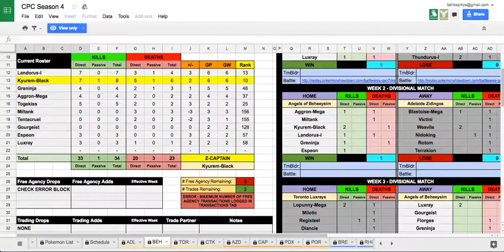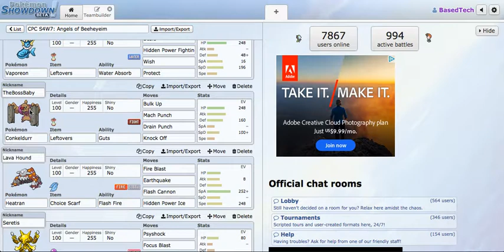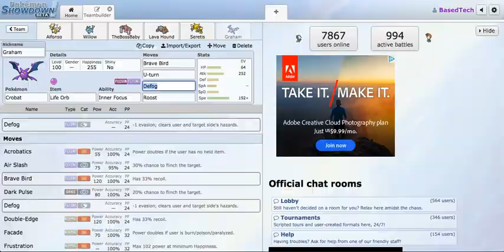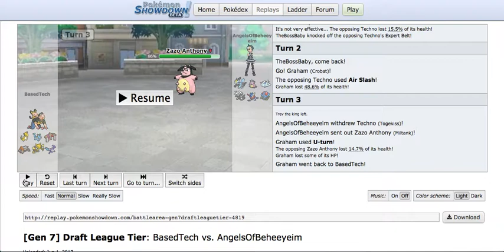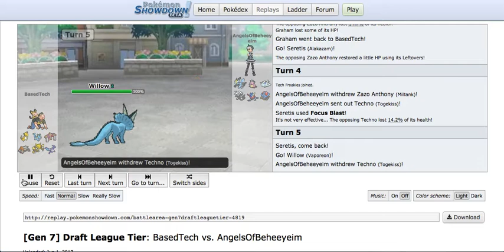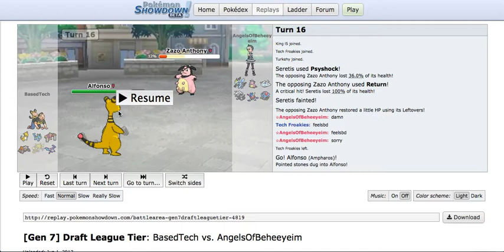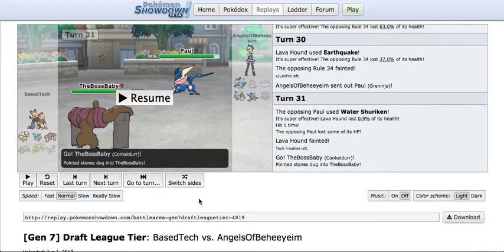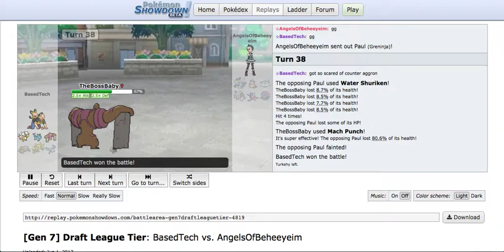CPC S4W7: Carolina Pantherians vs. Angels of Beeheyeim - Alec Baldwin the GOAT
HOLY SHIT GUYS I CALLED THE BOSS BABY AND HE ANSWERED AND CAME IN TO MY VIDEO

real talk I am so sorry I recorded this video at a party

I didn't get to mention this in the video but I really like joost a lot and I hope you guys check him out :]